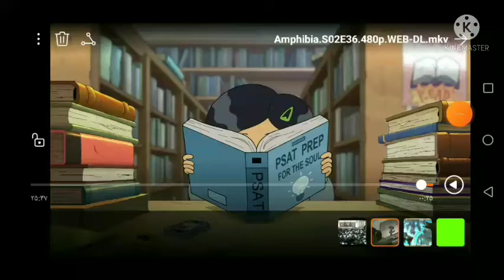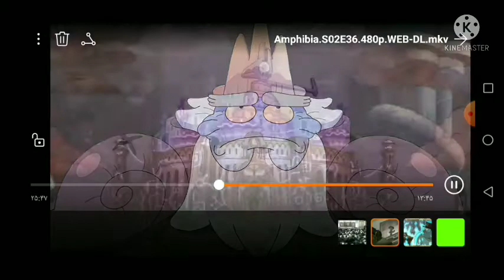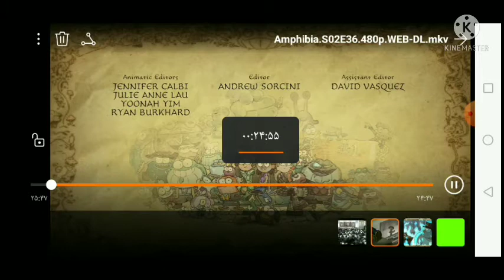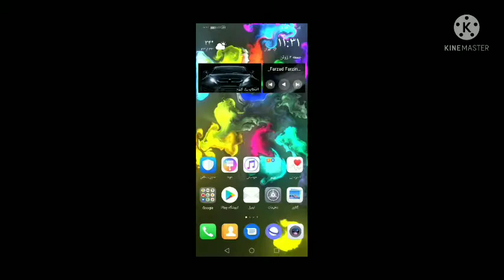در قسمت آخر آمفیبیا چه اتفاقی افتاد